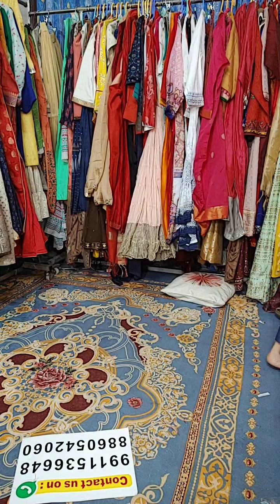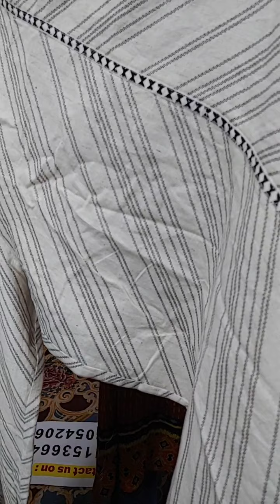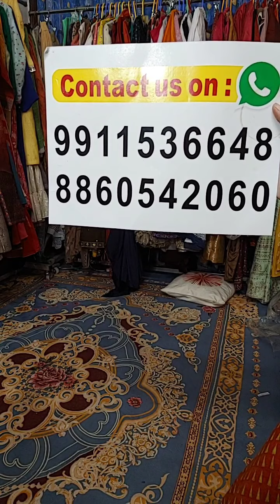BIBA Suit Set New Collection || BIBA Kurti Collection Wholesale in Delhi || BIBA Surplus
BIBA Suit Set New Collection || BIBA Kurti Collection Wholesale in Delhi || BIBA Surplus Factory Outlet on UDesigns Only.

Get Best Biba Collection of Your choice with 100% Satisfaction because all of the Branded Collection You Purchase Will come with

Scannedable Barcodes
Orginal MRP Tags

So please feel free to Purchase from UDesigns, you can join us on Social Media, The Links Are Mentioned Blow.
BIBA SURPLUS FACTORY OUTLET
We have huge range in Biba surplus New Articles. We deal direct with biba factory outlets, that is why you can feel lot difference in Price Range.

We deal with both Retail as well as in Wholesale and RESELLERS are Most welcomed to be the part of Our Business.

BIBA KURTA SET WHOLESALE IN DELHI

This Video is about biba kurta set and Biba suit set, all of the products will be 100% genuine  Branded Biba export surplus Dresses.

Get all of Your favourite dresses on heavy Discount Sale Price each time you visit

 UDesigns we have huge varieties in biba fashion dresses and gowns in wholesale price.

BIBA SHALWAR KAMEEZ DUPPATA

Our starting range starts from 400₹ to 4500₹ you can get all Indian Famous Brands Like

BIBA & RANGRITI
WFORWOMEN || WISHFUL & AURELIA

We Deal with Both Retail as well as Wholesale, and ReSellers are most welcomed to Join Us..

Branded Surplus Goods we mostly deal in biba suit set, biba kurta set, biba skd, biba shalwar kameez duppata.

You guys can purchase each of products Online whatever you like in this video.

We try to Give Discount Offers on each Live

Please Try to join us on Facebook as well as on Youtube